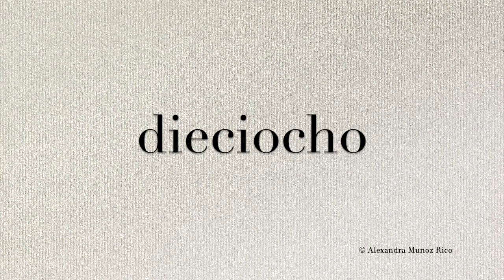How to pronounce in Spanish 'dieciocho' (eighteen)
Hear the correct Spanish pronunciation of 'dieciocho' (eighteen).